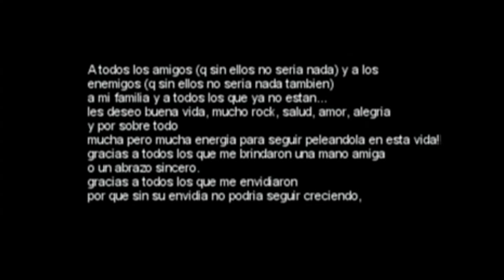ALEJANDRO BURGOS/ Antes en los Buenos tiempos Saliamos Mi Perro, Yo y Algunos Amigos/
S.U.P.E Caleta Olivia Santa Cruz
Edición: Abel Gutierrez.
Desconozco quien fue la persona que realizo el registro con la cámara, si alguien sabe, por favor hacerlo saber en los comentarios, gracias.